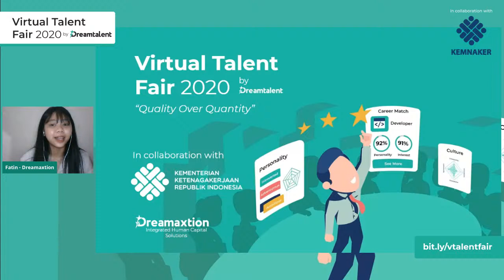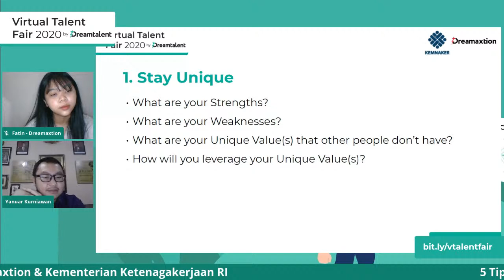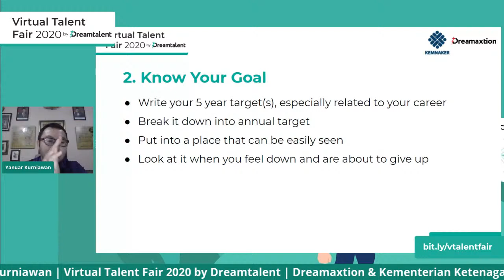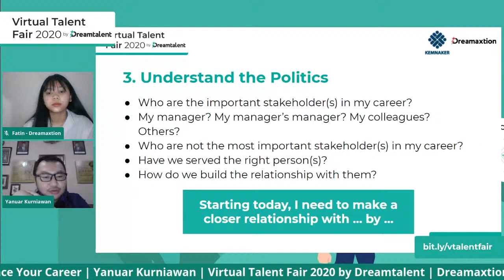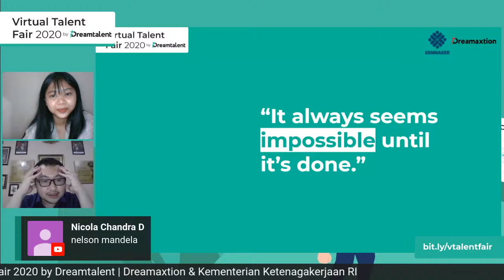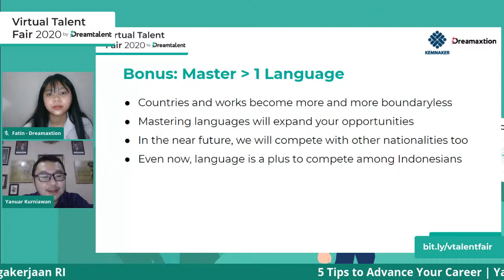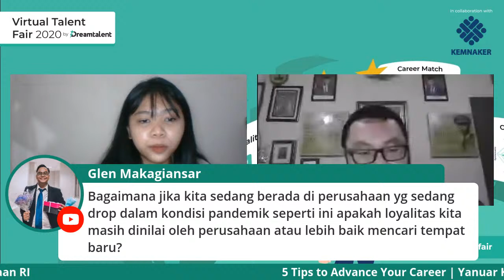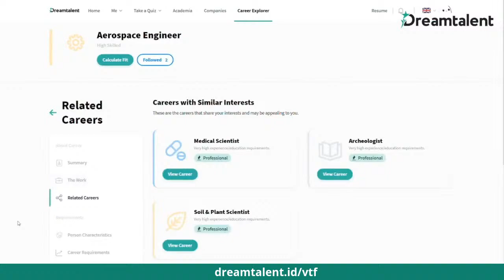5 Tips to Advance Your Career | Virtual Talent Fair 2020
Virtual Talent Fair 2020 by Dreamtalent
in collaboration with Kementerian Ketenagakerjaan RI
presents:

🗨️ 5 Tips to Advance Your Career
📅 Rabu, 26 Agustus 2020
⏰ 19:00 - 21:00 WIB (GMT+7)

🎙️ Yanuar Kurniawan, MBA
💼 Country Head Organization & Talent Development
🏢 Lazada Indonesia

👉 Join the Virtual Talent Fair: dreamtalent.id/vtf